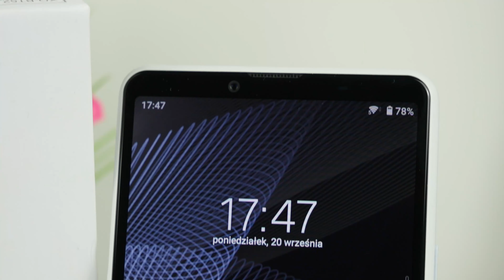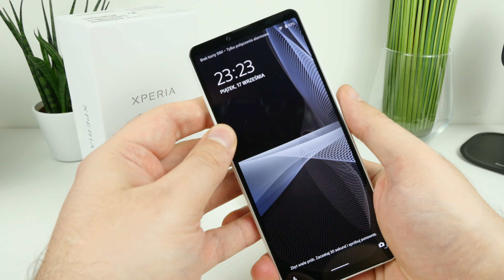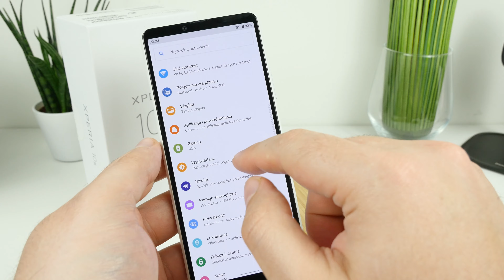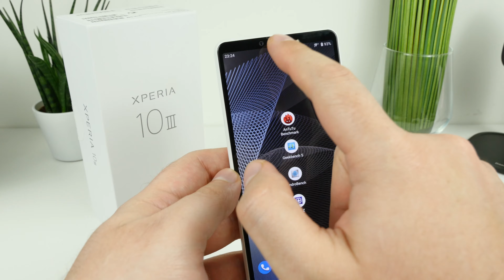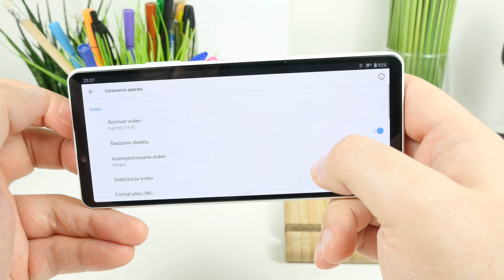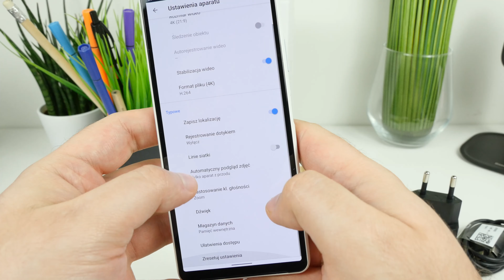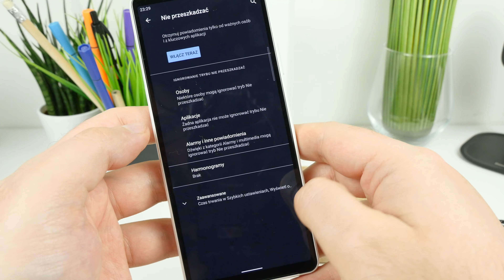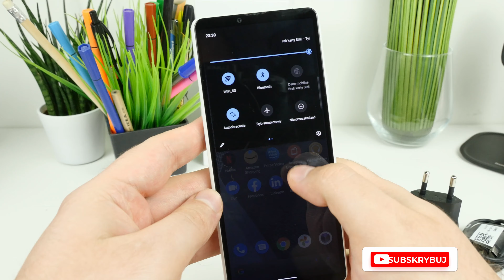Sony Xperia 10 III W końcu mały smartfon | Pierwsze Chwile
Dużych smartfonów wszyscy chyba mamy dosyć. Jak sprawdzi się i jak wygląda Sony Xperia 10 III? Jak ze specyfikacją, wyglądem? Pierwsze Wrażenia.